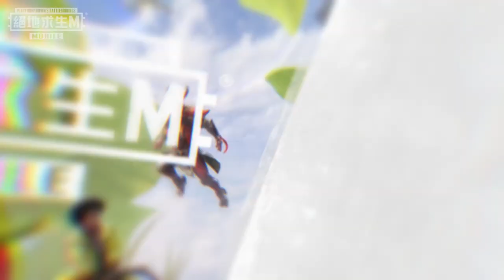【絕地求生M】糟了！落入蜘蛛網陷阱 🕸 救救我呀拜託救我！別怕 💪 我們來啦 🙆‍♀️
【小編搶先報】糟了！落入蜘蛛網陷阱 🕸
救救我呀拜託救我！別怕 💪 我們來啦 🙆‍♀️
看我躲過掃射 🔫 呼好險，差點中彈 ( ºΔº )

最划算的 Royale Pass 19 你入手了嗎？